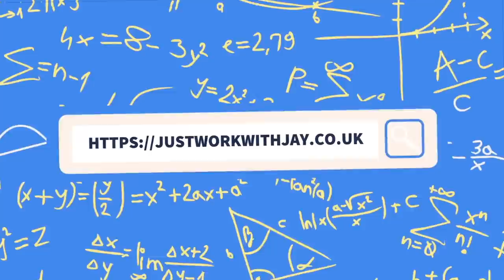Brother VS. Boyfriend MOBILITY CHALLENGE!